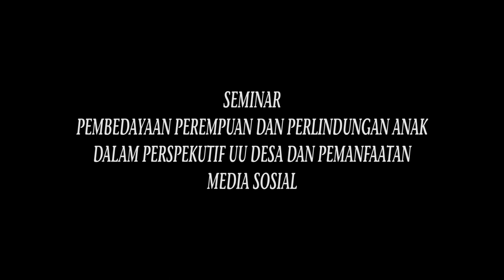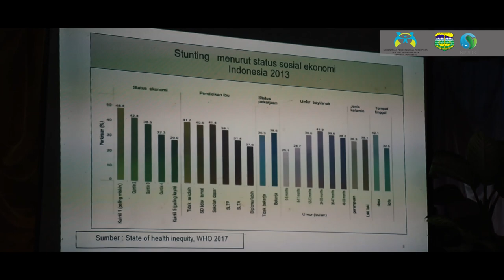Seminar Pemberdayaan Perempuan dan Perlindungan Anak